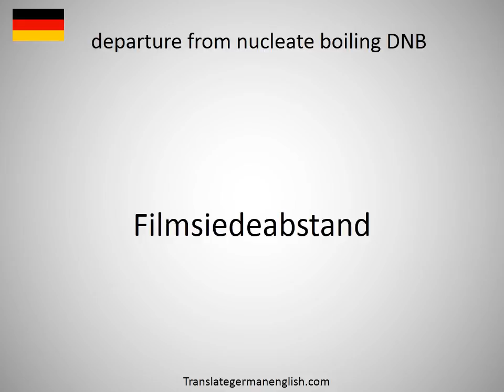How to say departure in German?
How to say departure in German? Learn the pronounciation departure! How to Pronounce departure. Expand your vocabulary, learn German words. Practice German online. Use this free pronunciation guide to practice words at a time. Learn German for free. Thank you for viewing, please like or subscribe! hoe om te sê, si të thuash, እንዴት እንደሚናገር, wie sagt man, comment dire, come dire, como dizer, как сказать, nasıl denir, cómo decir, 怎么说, πώς να το πω, hoe zeg je.